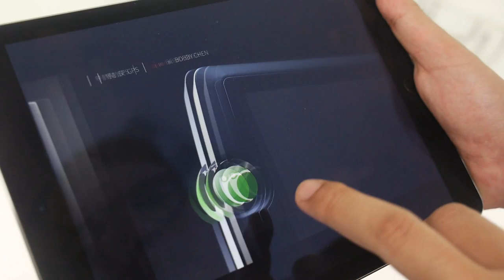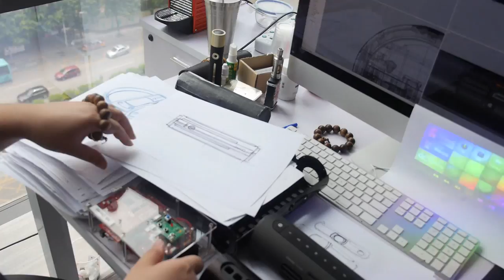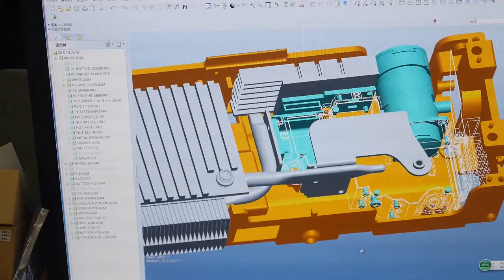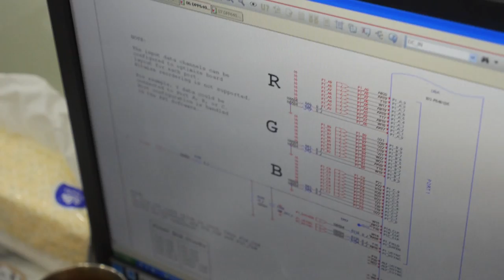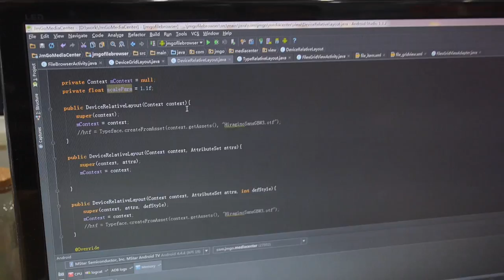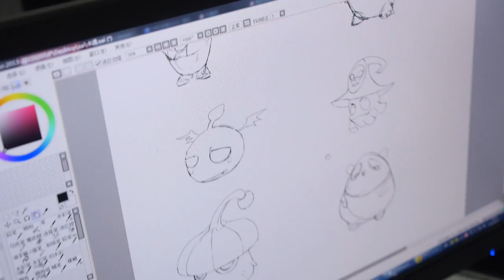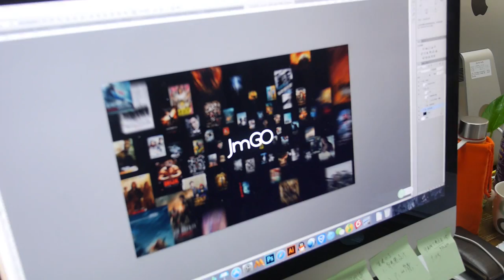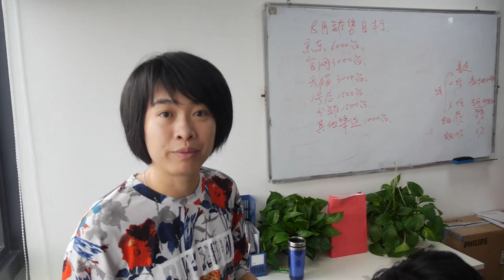JmGO Headquarters Tour, Smart Projector design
JmGO G1 is a top selling Home Theater projector in China (available now expanding to the worldwide market. Here's my tour visiting the JmGO Headquarters near the Tencent building in Shenzhen China. JmGO's projector designs combine round shape all aluminum cases, high-quality speakers and their optimized android platform on the Mstar 6A628 quad-core ARM Cortex-A7, G1 is their first flagship product, and introducing in this video the new JmGO P1, their next-generation more compact portable wireless smart projector with a built-in battery and a 4G LTE SIM card slot.

Distributors can contact JmGO directly:
Overseas Sales Director
Pacha He: